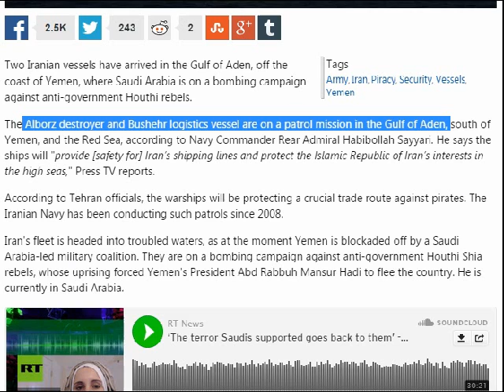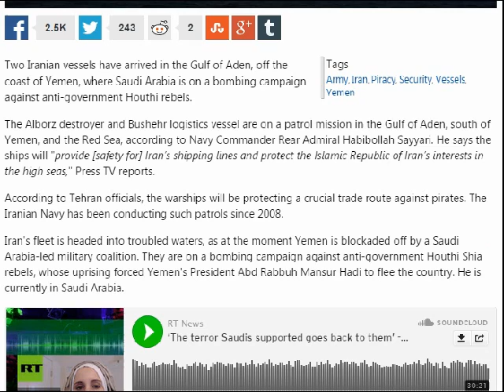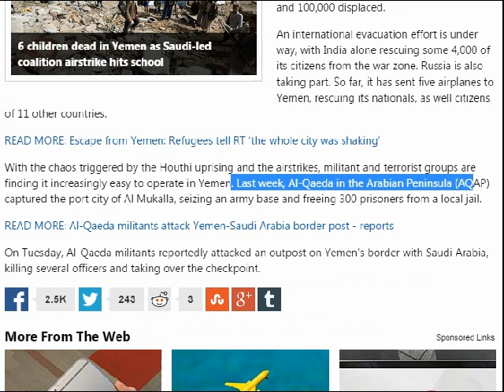Iran sends warships to coast of Yemen!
Who will control Yemen, Sunnis or Shiites? The proxy war continues!!